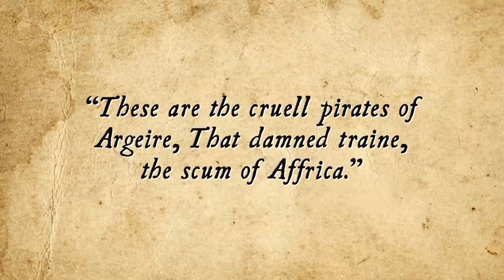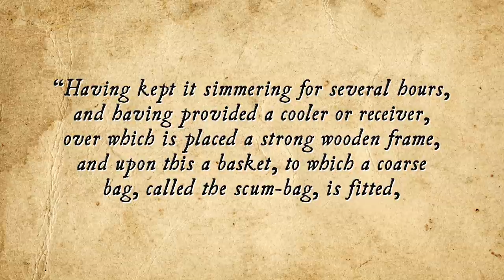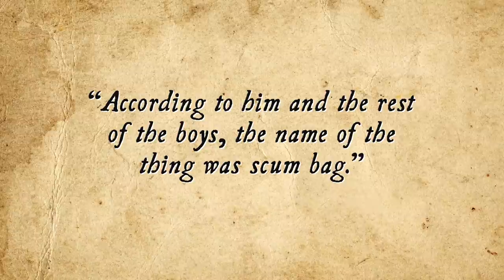Did 'Scumbag' Really Originally Mean a Condom?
More from TodayIFoundOut:

Why Do the Eyes in Some Paintings Follow You Around the Room?

In this video:

“Scum” originated in the early 14th century from the Middle Dutch word “schume” meaning foam or froth. There was also a similar word in old French – escume. For about two hundreds years, the word evolved to mean a “thin layer atop of liquid,” then it became “a layer of dirt,” and then, just simply, dirt.